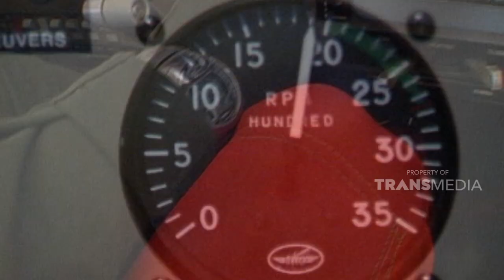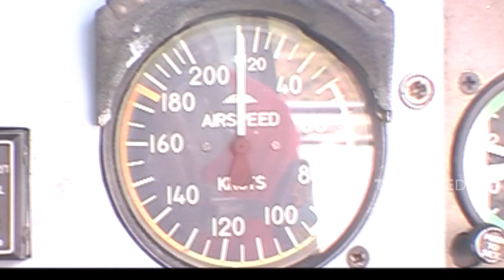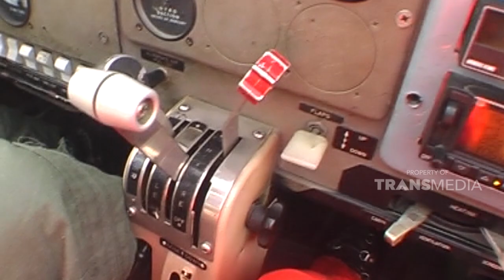Wah seru banget penerbangan ini | JELAJAH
Dok : Jelajah Trans TV